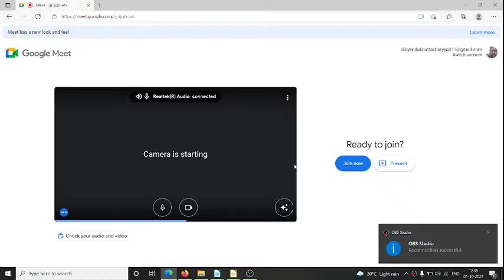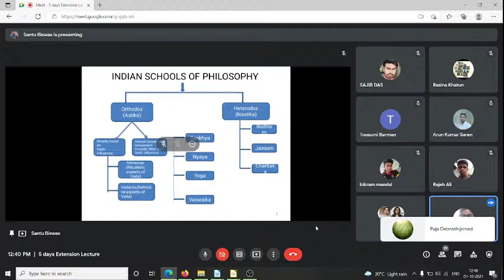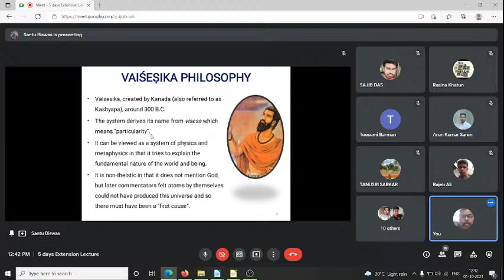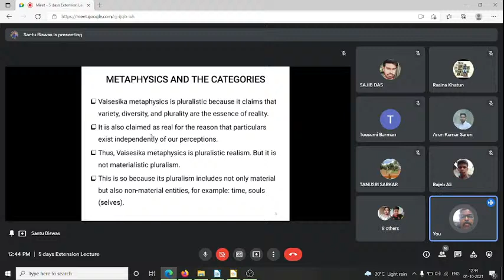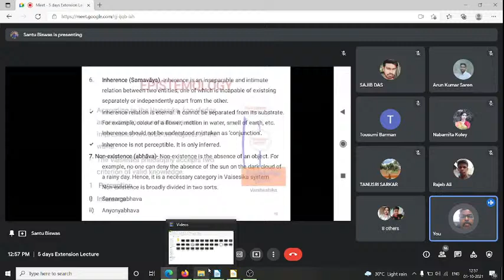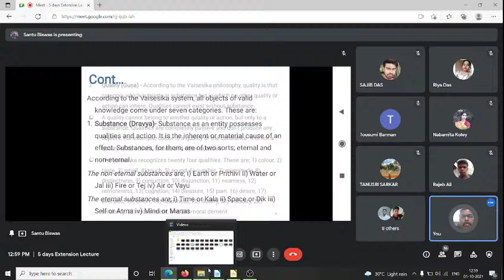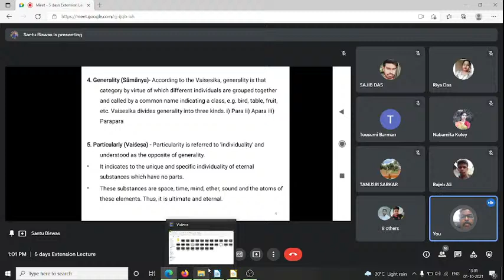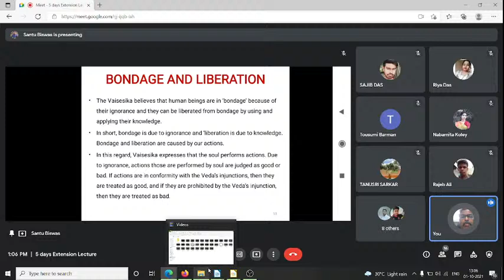5 days lecture series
education policy